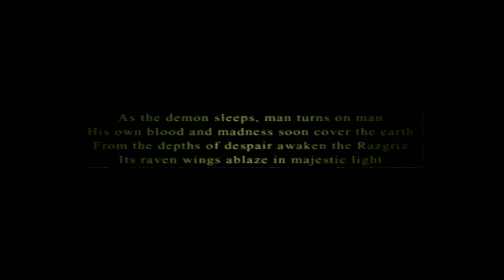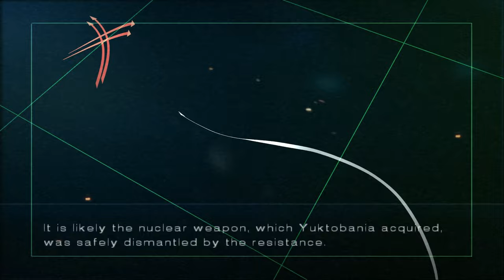AC5 #24: Ghosts of Razgriz (Operation Riverbed)